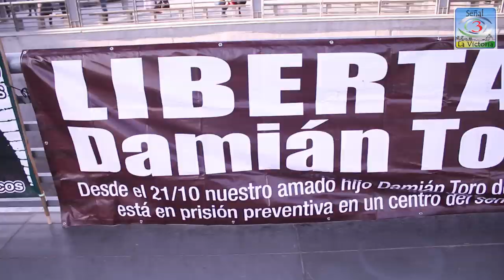MISA REALIZADA POR MARIANO PUGA EN EL FRONTIS DEL CENTRO DE JUSTICIA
Reporte de la Misa por los presos del Estallido Social realizada por el Cura Obrero Mariano Puga frente al "Centro de Justicia"